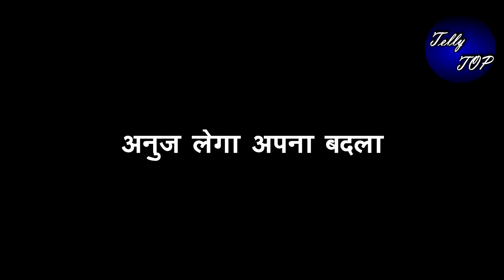Anupama || अनुज की चाल में फंस कैदी बनकर रहेगी अनुपमां, ऐसे लेगा अपना बदला